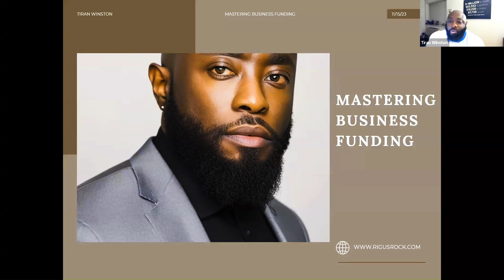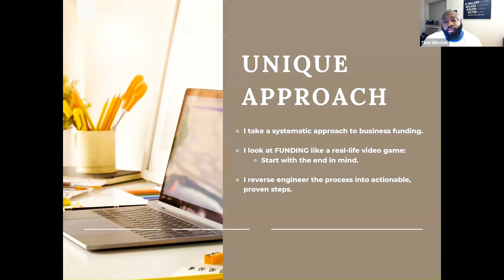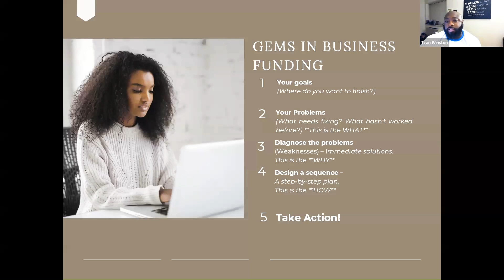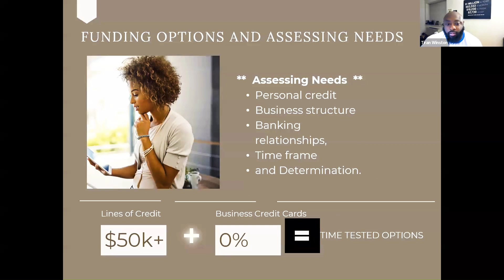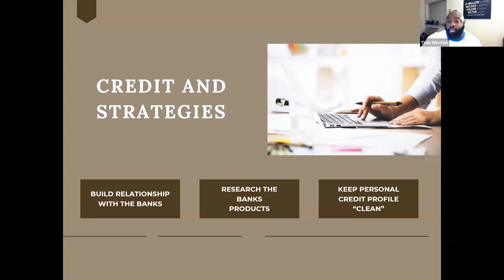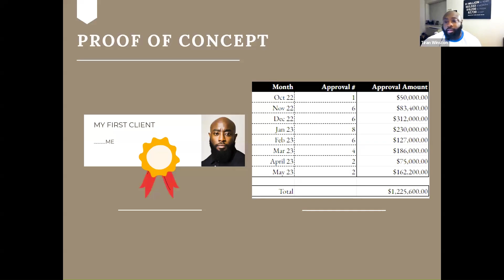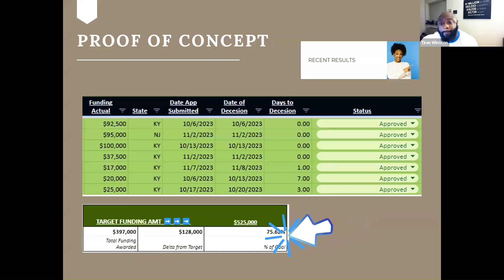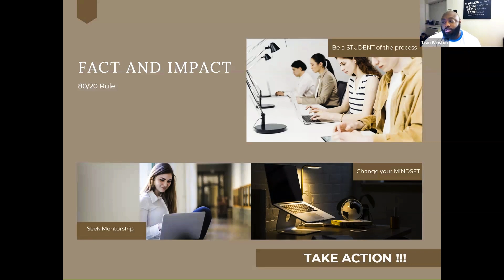Mastering Business Funding - Credit to Cash Flow (Coach Tiran Winston)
🎉 1 Year Strong! Unlock Business Funding with Tiran Winston at Our Discord Anniversary!"

Happy Anniversary, Let's Get Active Community! 🎉 As we celebrate one fantastic year of our Discord's journey, we kicked off our 2-day virtual conference event with a bang, thanks to the insightful session led by Tiran Winston, a renowned business funding expert.

In this highlight from Day 1, Tiran shares his proven systematic approach to securing business funding. Whether you're a startup enthusiast or a seasoned entrepreneur, Tiran's strategies are a goldmine for anyone looking to elevate their business finance game. From understanding the nuances of credit to mastering the art of negotiation with lenders, Tiran covers it all.

This anniversary event isn't just a celebration; it's a testament to our community's growth and dedication to financial empowerment. Join us in exploring Tiran's valuable insights and learn how to navigate the complex world of business funding with confidence.

Missed the live event? No worries! Dive into our Discord community for more detailed breakdowns, discussions, and exclusive content from the event.

Here's to many more years of growth, learning, and active engagement in our financial journeys. Let's keep this momentum going strong. Let's Get Active!

Let's Get Active Together!
- 🚁 • I help entrepreneurs grow & fund their business dreams
- 💳 • by fixing, building, and leveraging Credit
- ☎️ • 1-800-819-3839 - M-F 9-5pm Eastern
- Join Our Email List for Daily Gems and Funding Hacks!

Get